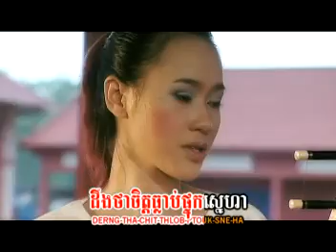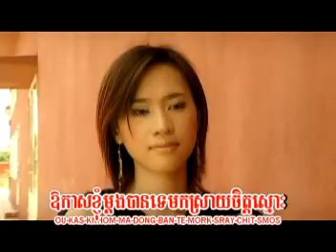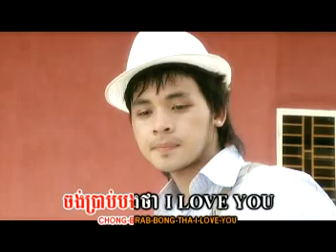Sdaiy Min Ban Tha Snaeh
Blue Diamond VCD